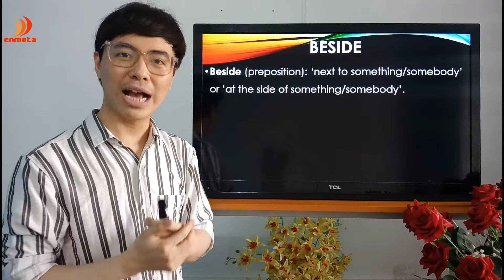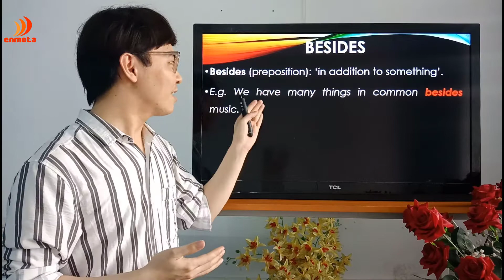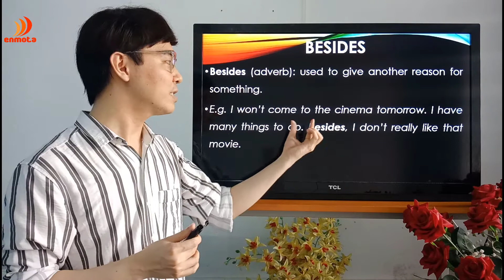PHÂN BIỆT TỪ LOẠI TIẾNG ANH| LESSON 2 - BESIDE VS BESIDES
Tham gia học thử để trải nghiệm môi trường học tiếng Anh cực kỳ vui nhộn và trên hết là đem lại sự khác biệt giữa bạn của đầu khóa và bạn của kết thúc khóa học.
English Center- Tiếng Anh cất cánh Sinh viên